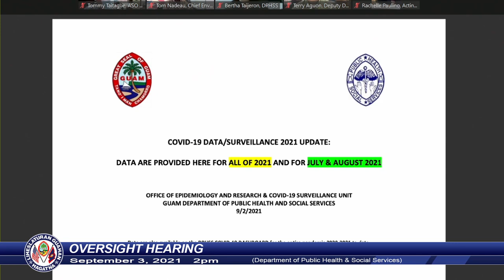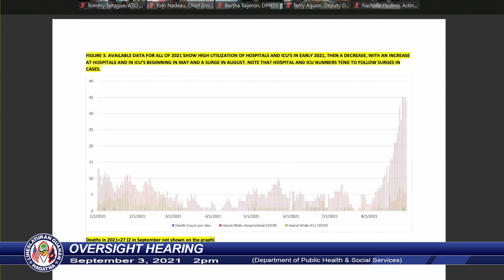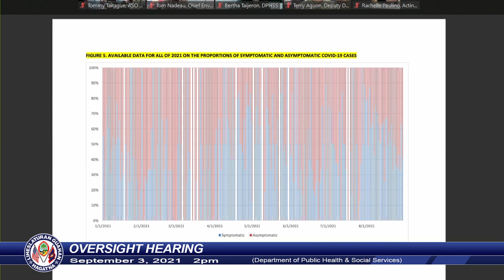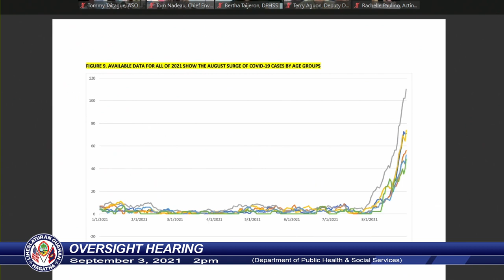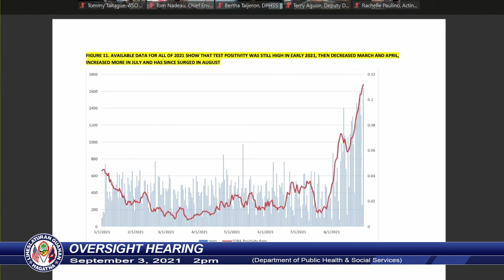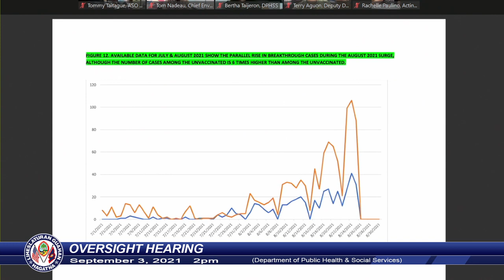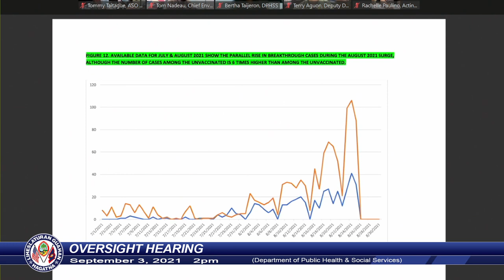Hybrid Oversight Hearing - Speaker Therese M. Terlaje - September 3, 2021 2pm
●      Oversight Hearing- Department of Public Health & Social Services